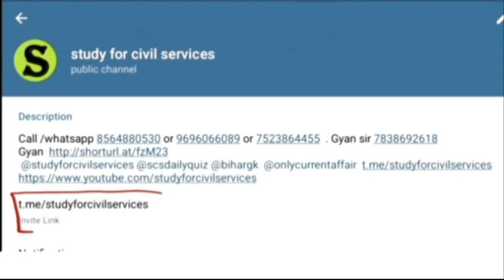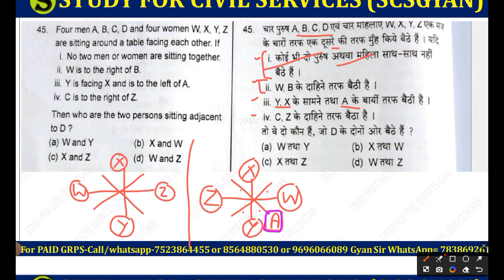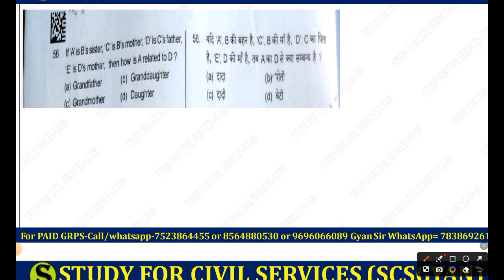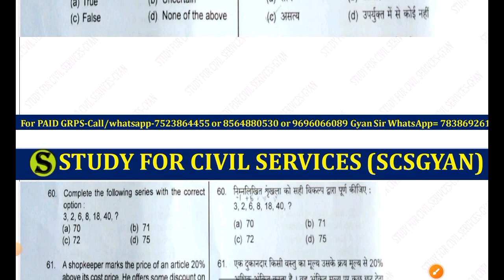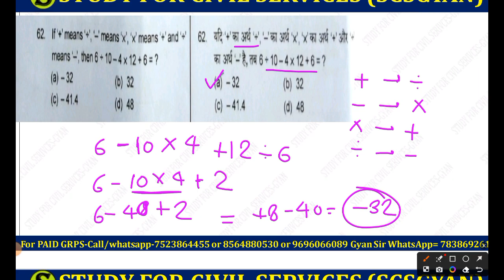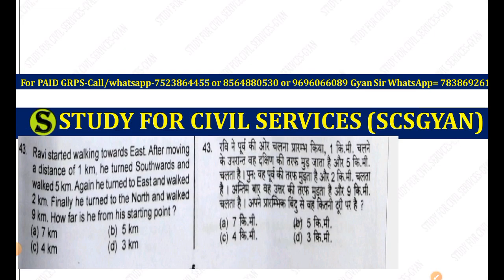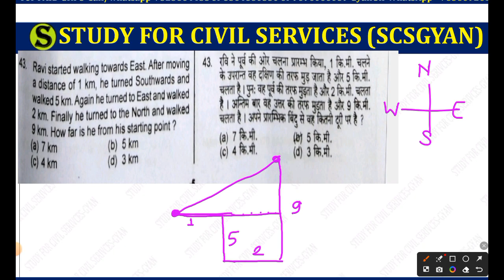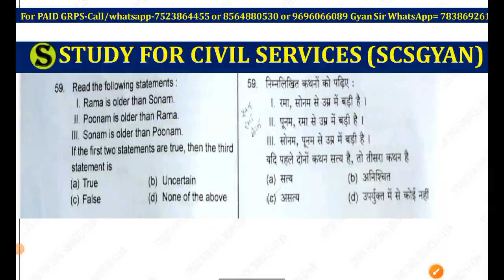uppsc csat | Math reasoning | uppcs bpsc roaro UPSSSC SSC | Math for uppsc ro aro best question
ro aro kaise nikale
first attempt में ro aro nikale
ro aro best question
Math & Reasoning best question
uppsc 2023
uppcs 2024 taiyari